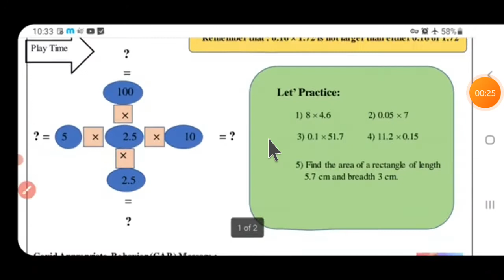worksheet no 12. subject mathematics. class 07. English medium. date ( 03/09/2021 ).